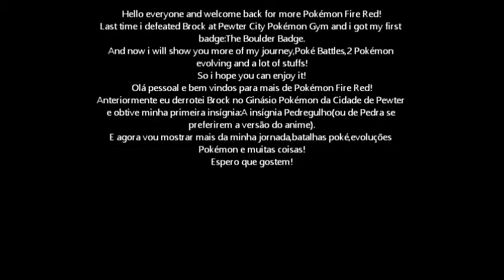Pokémon Fire Red Gameplay Video 5(The evolutions of a trainer_As evoluções de um treinador)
Hello everyone!
I will show you a gameplay of Pokémon Firered for Game Boy Advance.
This time i will show you more poké battles and evolutions.
Olá pessoal!
O jogo que vou mostrar pela primeira vez é o Pokémon Firered para Game Boy Advance.
Nesse vídeo vocês verão mais batalhas pokémon,a evolução do meu poké inicial e muito mais coisas.
Comentem,enviem sugestões e compartilhem com contatos ou